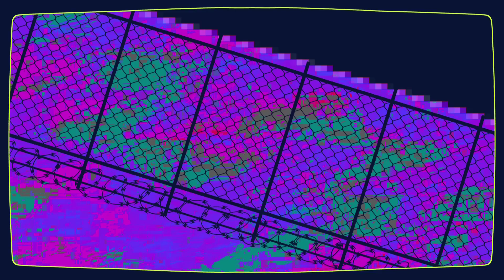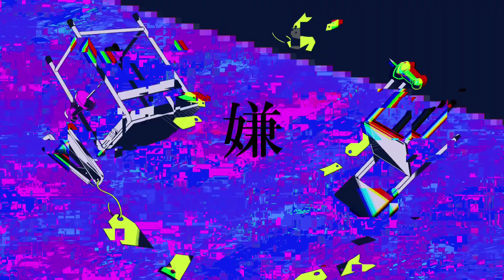[COVER | 歌ってみた] バグ (Bug) / かいりきベア [Amelia Forte]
holy shit this was fun
currently trying my best to make a lot of stuff so i can be more active! i'm feeling a lot better than i used to, and i wanna do my best to take advantage of that as much as possible
kairiki bear's songs are so fun to sing i might just do more of them hehehehehehe
thank you boof for the harmony guides!! i'm not too good with harms so i may have messed up a bit but i tried my best go check him out

Music&Lyrics：Kairiki bear(かいりきベア)